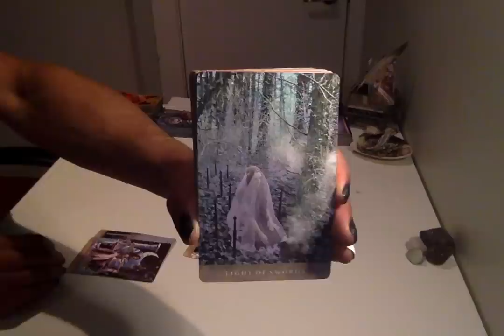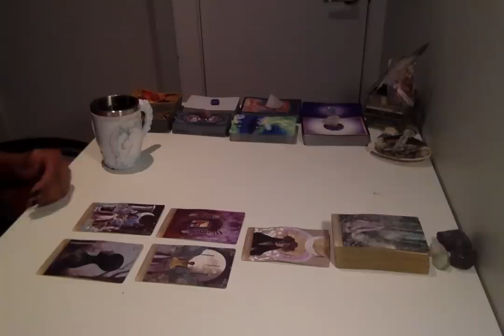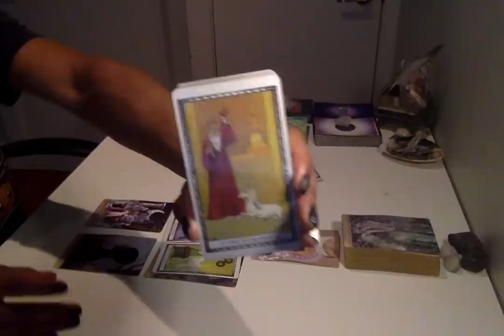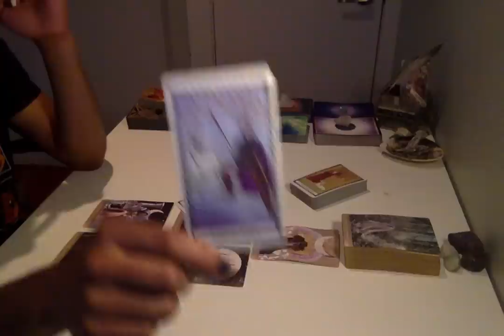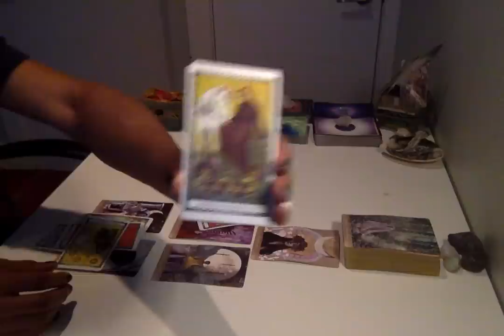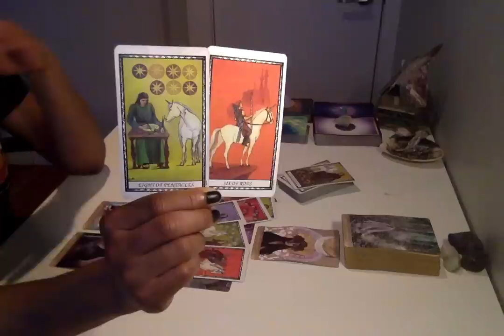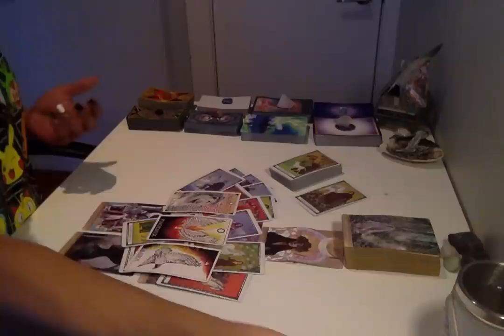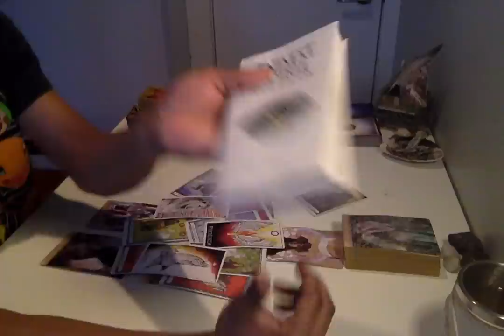Morning Coffee - * The Art Of Breaking Free * - 2/14/19 Daily Reading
Live Readings:
30 min - $75
60 min - $150